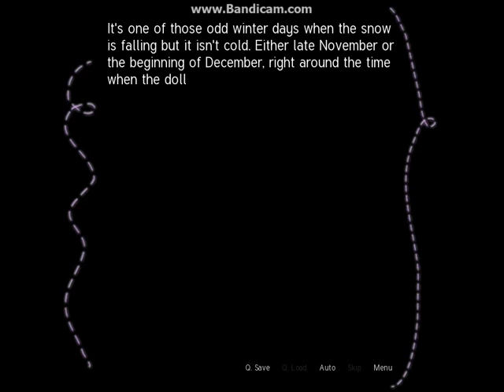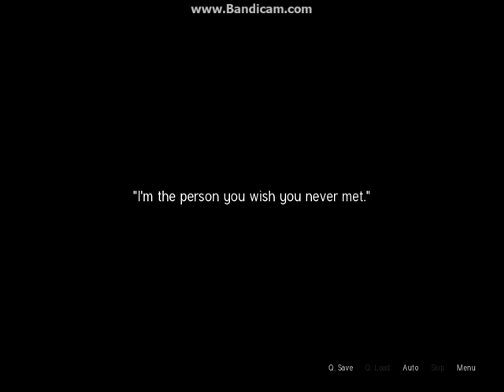Sepia Tears PART 1: Dream